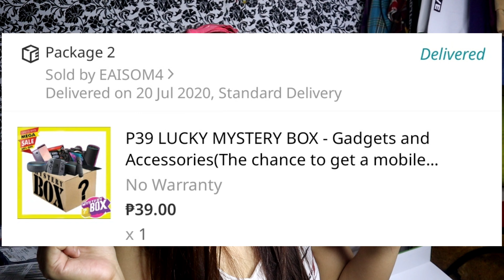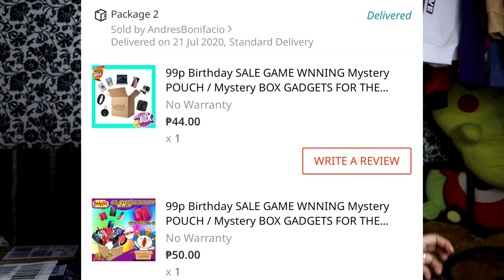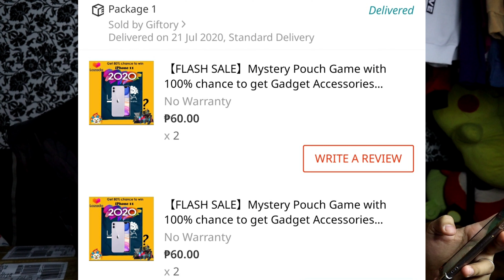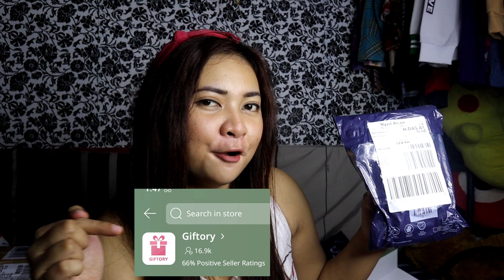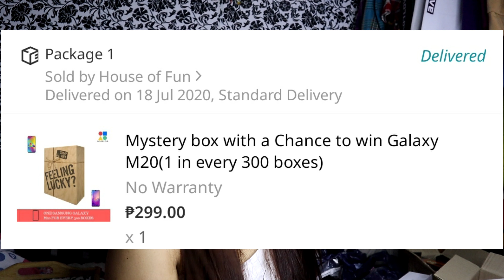NAKAJACKPOT SA MYSTERY BOX NI LAZADA (NANALO AKO NG IPHONE)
I ordered at Lazada with 11 MYSTERY BOXES, actually 4 MYSTERY BOXES and 7 MYSTERY POUCHES, for 7 DIFFERENT SHOPS.

Find out which of the following MYSTERY BOXES AND POUCHES where I got IPHONE 6S PLUS.

Price: 60 PESOS each (4 packs)

Price: 195 PESOS
Link: OUT OF STOCK

This is my 1st Video as a Monitized Channel. I dedicate all of this to my Family, Friends and of course Lord God. Thanks for the blessings 🙏☝️.